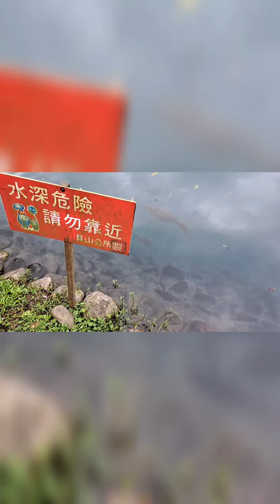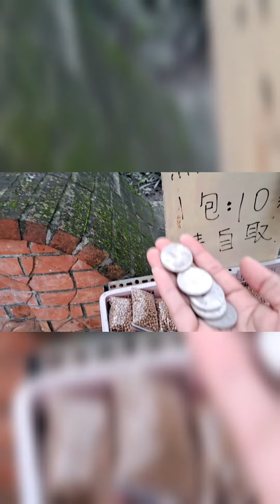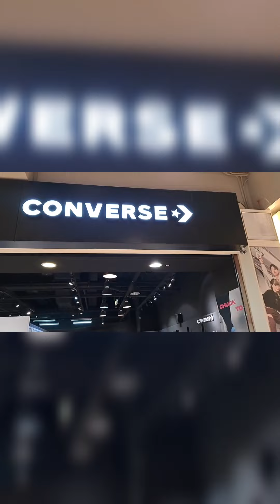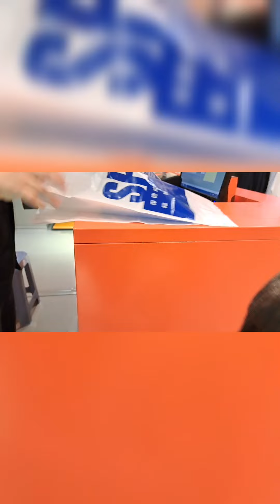Bawa anak anak jalan jalan, Beli sepatu baru dan makan di luar, keluarga 🇮🇩 🇹🇼